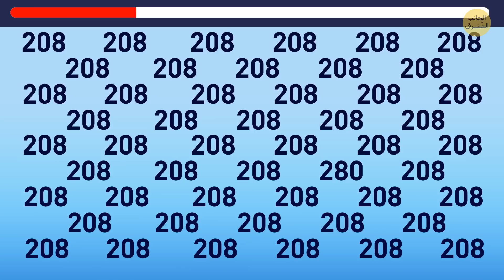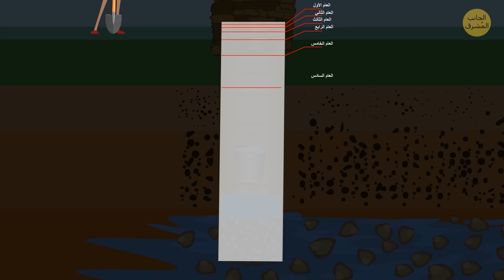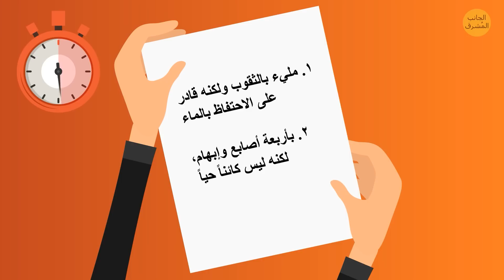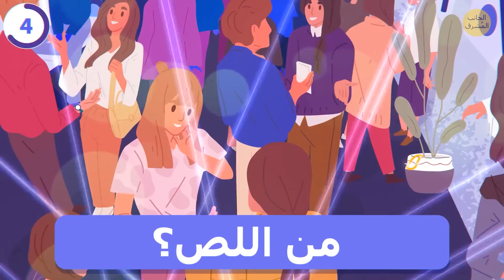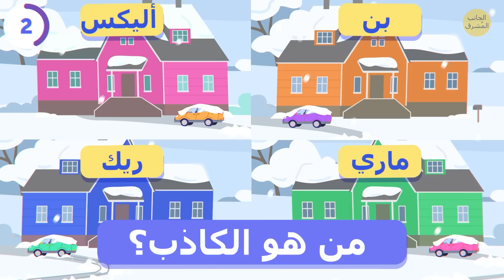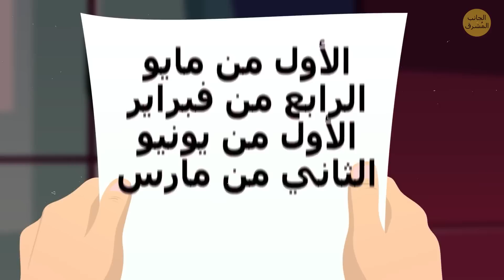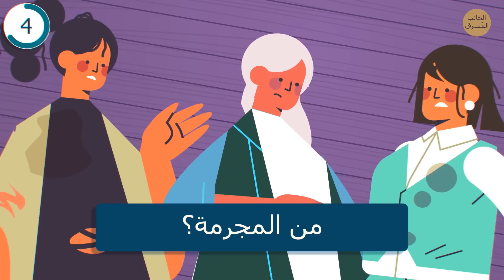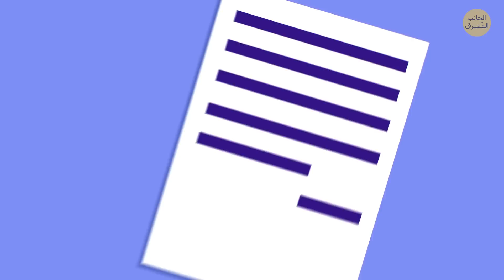عليك حل 50% من هذه الألغاز لتثبت أنك بين الأشخاص الأكثر ذكاء